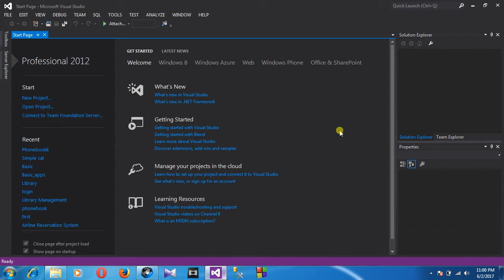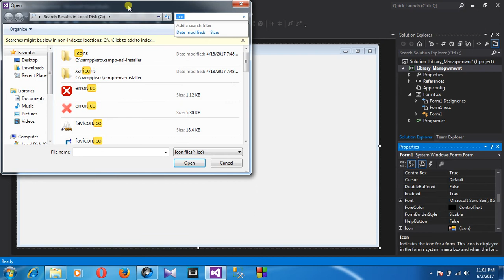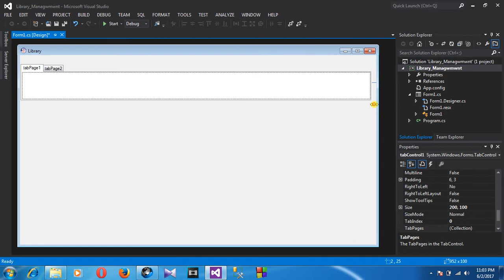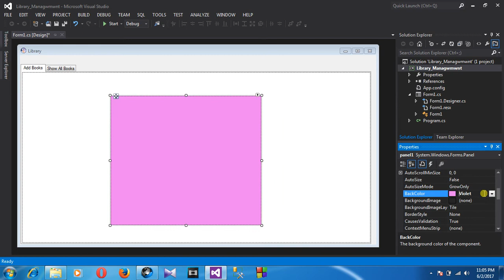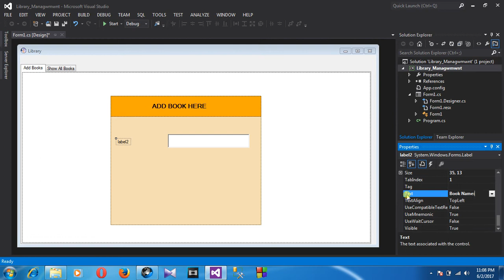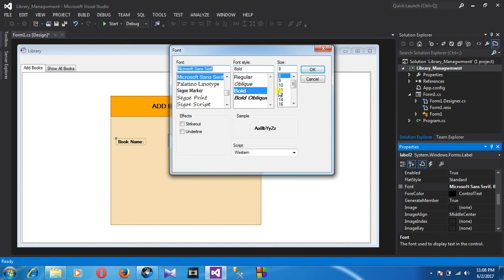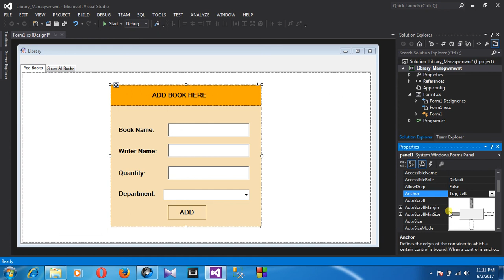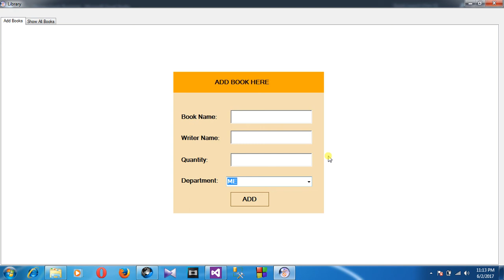Library Management System in c# Bangla(part-1)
Library Management System in c# Bangla